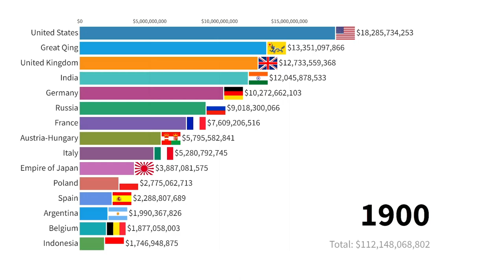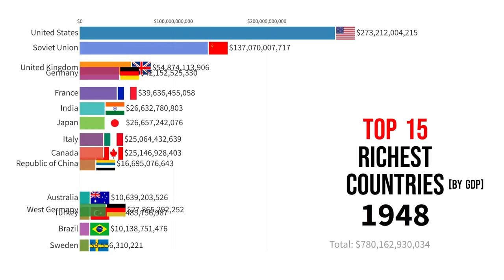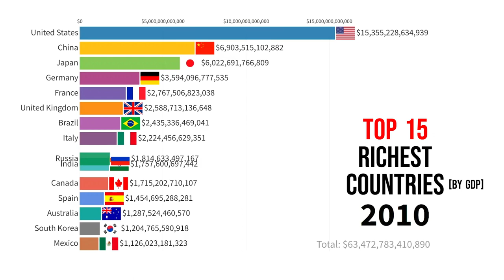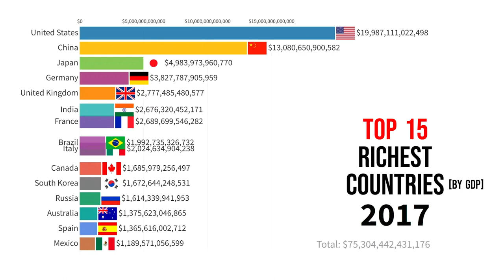Top 15 Richest Countries By GDP 1900-2023 😱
Video compares top 15 richest countries by GDP from year 1900 to 2023 using bar chart. GDP (Gross Domestic Product) is total market value of goods and services produced by countries. GDP shows the economic health or status of countries.

GDP is calculated using below formula:
GDP = C + I + G + (E - I)
C - Consumption
I -  Investments
G - Government Spending
(E - I) - Net Exports that is Exports- Imports

Source courtesy : World Bank Reports, IMF reports

Richest Country
Bar chart race
GDP